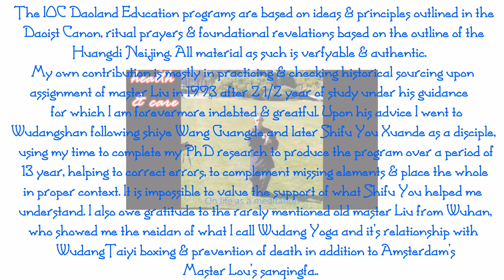IOC Daoland studies: content and purpose of meditation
This pdv85 is my presentation of the role and purpose of daoist meditation in the IOC Daoland Bachelor & Master program in the study of Chinese medicine, neidan meditation and ofcourse wudang taiji gongfu. To be quite clear, this program goes more far than any other program that allows for presence of meditation or qigong. The program is fully integrated and even largely dependent on the meditation program to complete. The reason why is pretty simple: these meditations are part of the cosmological view at the foundation of all premodern chinese cultural sciences. They are required to practice the skills as a science, and the resulting outcomes are very different from what people normally get to see or experience in these professions. Modern schools and programs only allow partial learning, mostly bookish, and non Chinese usually get the redacted offical version of things.
This video is part of the explanatory program explaining the Daoland Healthcare
project and how this might work in your life. It is rooted in daoist animism and
ceremonial lifestyle, neidan alchemy, yangsheng self care and neo-confucian
spirituality.

Daoland Healthcare is an extensive non-profit grassroot program to assist people
in the self-healing process or who seek a career in a morally sound profession. This
video builds on the subject of transcultural science.
You can help this project by signing up at
You’ll find access to classes of high
level practice, career opportunities and other things for non-profit prices.
is the entrance to membership.
More members does mean lower prices to study, so help us to get people into the
program to finance it all. Also join if you like the video.

cibei 慈悲

游理欧
You Li-Ou